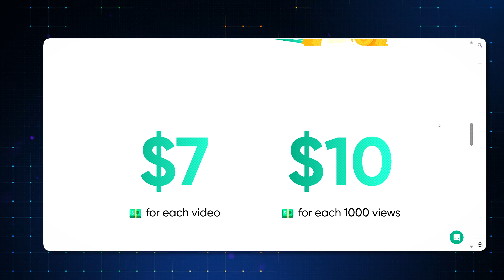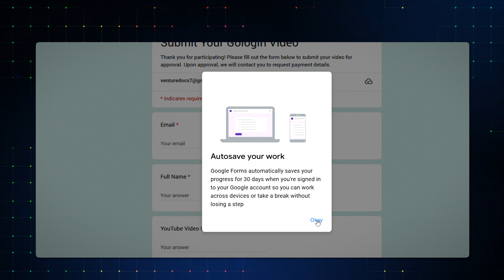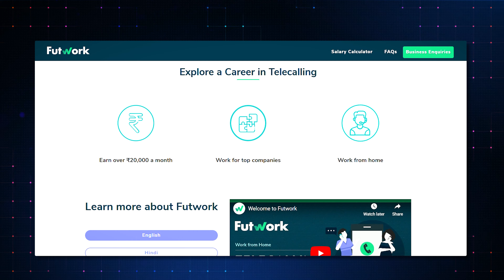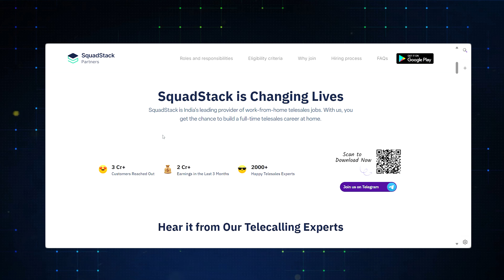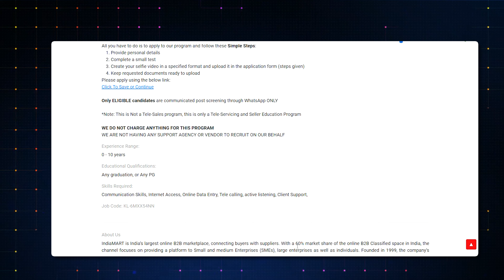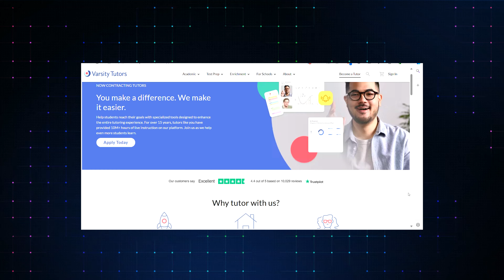How To Make Your First ₹10000 Month as a Student| No Investment| From Mobile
Are you a student looking to make your first ₹10,000 without any investment? This video will explore practical and effective ways to earn money directly from your mobile phone! With the rise of technology and numerous online opportunities, generating income without spending a dime is easier than ever.

Here are a few ways that have worked for me and will work for you as well-
1:08 1st Method
3:00 2nd Method
4:00 3rd Method
6:00 4th Method
7:00 Some more method

💻MacBook Air M2
🎥Sony ZV1
⽴Tripod Stand
💺Green Soul Chair